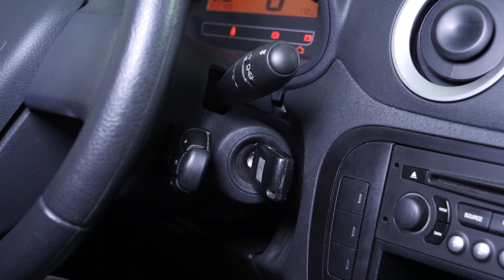Cómo cambiar los brazos de suspensión Citroën C3 1 🚗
Autopartes necesarias :
- Grasa multiuso

Brazos de suspensión en un Citroën C3 1.

Herramientas necesarias :
-💣🤖🏆La caja de herramientas completa recomendada por UseTool ES para reparar tu C3 1

- Separador de rótula
- Destornillador plano grande
- Llave de carraca
- Llave cruz
- Casquillo Torx 55
- Martillo
- Cepillo metálico
- Llave acodada del 17
- Barra de uña

🔝💪Levanta tu C3 1 con seguridad con el gato y las borriquetas recomendadas por UseTool ES 💪🔝

- Gato
- Taco de madera
- Borriqueta

🚗📢💡 RECURSOS 💡📢🚗

Antes de presentar el nuevo brazo de suspensión, engrasa los tornillos de fijación, esto hará más fácil volverlos a montar y evitará que se bloqueen.

No necesitas información para esta operación

0:00 Introducción
0:17 Retirar el brazo
3:31 Instalar el brazo